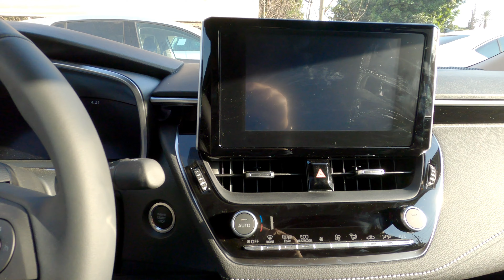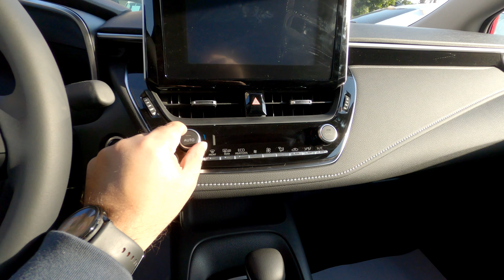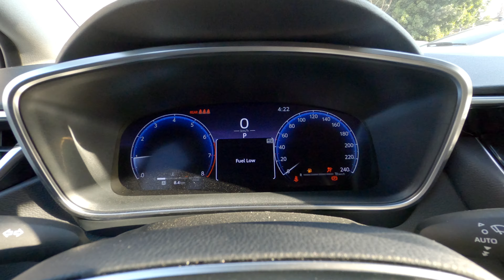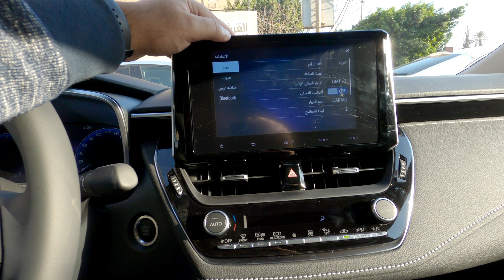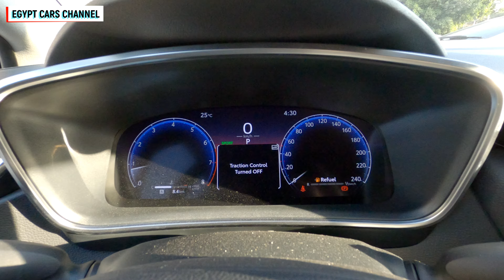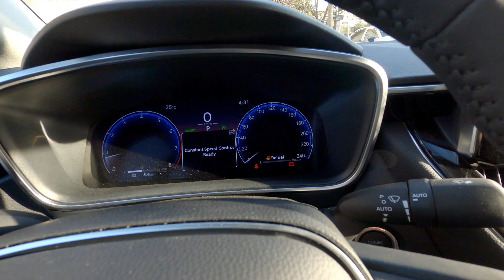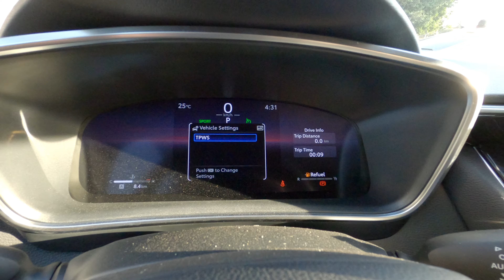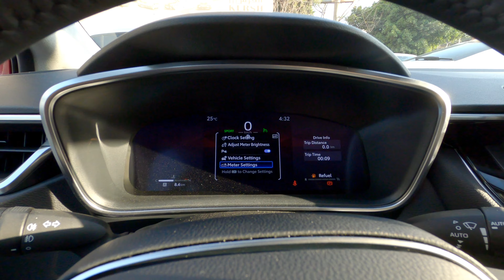استعراض مواصفات تويوتا كورولا 2024 الفئه الثالثه لون احمر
2024 Toyota Corolla Smart, Emotional Red review
استعراض مواصفات تويوتا كورولا 2024 الفئه الثالثه "سمارت " من الداخل
Sound by 2024 Toyota Corolla Smart - Interior & Exterior WalkAround

00:00 المفتاح
00:29 الكرسي
01:00 الخامات الداخلية
01:59 استعراض داخلي
02:16 باب السيارة
02:37 تشغيل السيارة
02:58 النظام الصوتي
03:38 نظام التشغيل
04:33 التكييف
05:34 انظمة القيادة
05:57 ناقل الحركة
06:18 عدادات السرعة
08:20 سقف السيارة
08:44 تابلوه السيارة
08:58 المساحات بالخلف
09:52 المحرك
10:13 استعراض خارجي
10:42 التابلوه من الخارج
11:25 استعراض خارجي
12:00 الشنطه

* رأيي الشخصي:
فرامل مانعة للانغلاق ABS
توزيع الكتروني لقوة الفرامل EBD
برنامج تدعيم الفرامل BA
نظام مساعدة صعود المرتفعات
برنامج التوازن الالكتروني VSC
نظام تحذير ضغط الاطارات
حساسات ركن امامية
خاصية المفتاح الذكي
باور ستيرنج حساس للسرعة
عجلة قياده متعددة الوظائف
مثبت سرعة
شاشة عرض المعلومات (العدادات) 7 بوصه
راديو FM/AM ومشغل MP3
شاشة 8 بوصه تعمل باللمس
اندرويد اوتو
ابل كاربلاي
مخرج USB Type C
بلوتوث
عدد السماعات 6 سماعات
مصابيح ضباب امامية LED
مصابيح ضباب خلفية
مصابيح اماميه خلفيه PI PES LED
مرايات جانبية كهربائية باشارات
خاصية تسخين المرايات الجانبيه
مرايات جانبيه قابله للطي
حساس مطر
نوافذ كهربائية بلمسه واحده
مكيف الهواء اوتوماتيكي مع شاشة
مكيف هواء مزدوج المناطق
مخرج تكييف خلفي
مراه داخلية كهربائية
المراه الداخلية ذاتية التعتيم
عجلة القيادة مكسوه بالجلد
زجاج خلفي وجانبي داكن
مقاعد من القماش
لون احمر Emotional Red Color

* مواصفات المحرك:
سعة المحرك: 1600 سي سي
قوة المحرك: 120 حصان على 6000 لفه/الدقيقه
العزم: 154 نيوتن.متر على 5200 لفه/الدقيقه
السرعة القصوى: 195 كلم/الساعه
التسارع من 0-100 كلم/الساعة: 12.1 ثانيه
متوسط استهلاك الوقود: 6.7 لتر/100 كلم